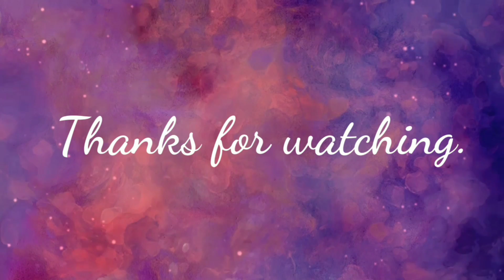MASAK SAYUR ASEM ZUCCHINI?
istri (wife) | mama | psikoterapis

Sastri